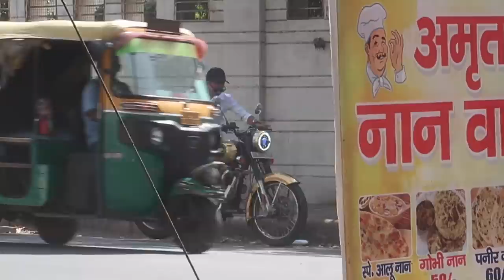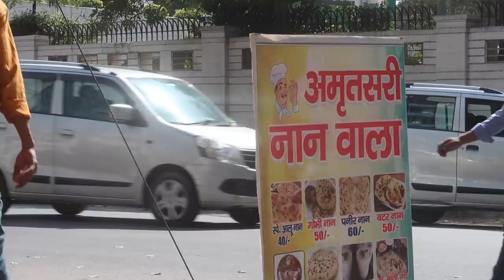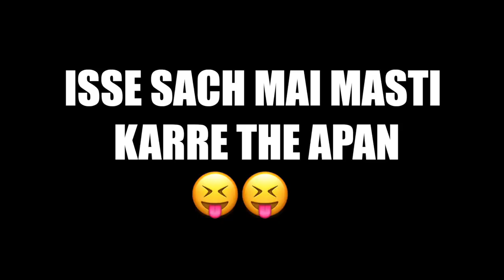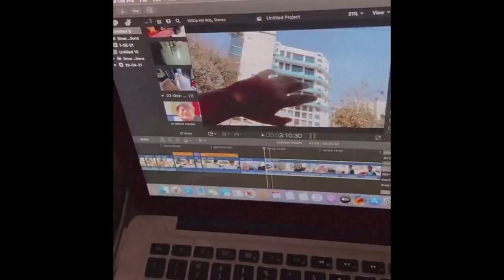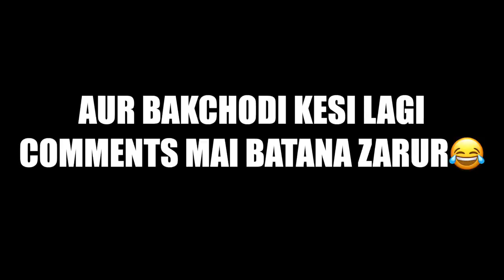SOMEONE TRIED TO STEAL MY BULLET😤🤬